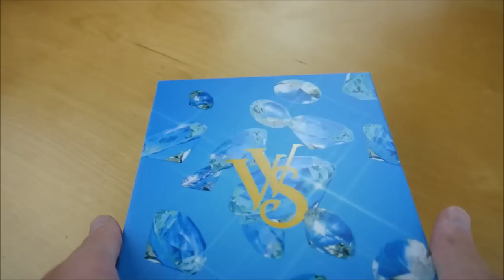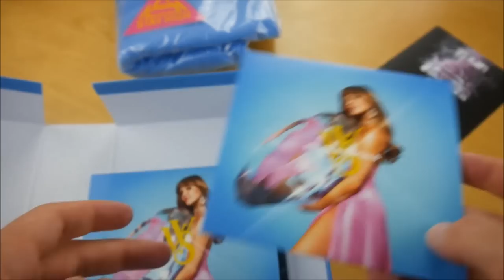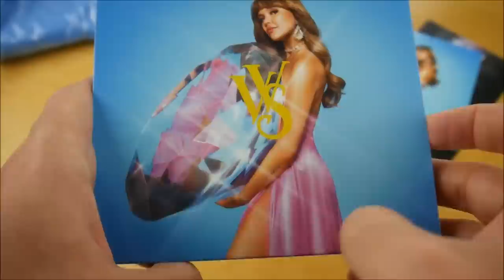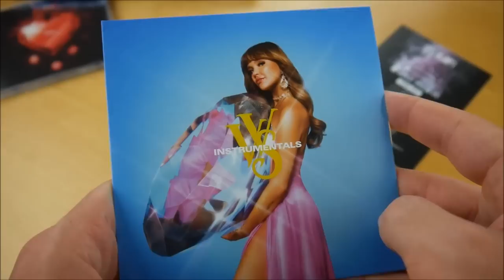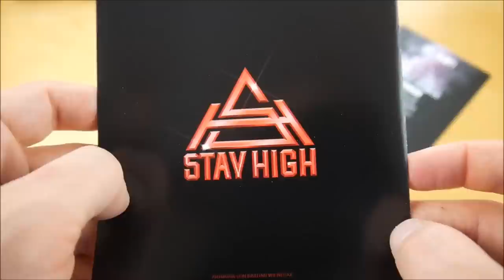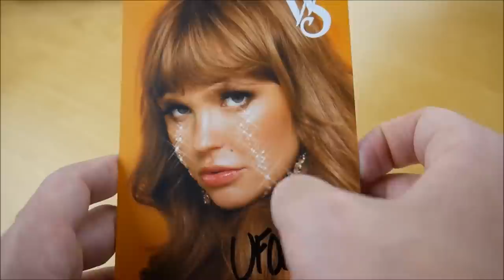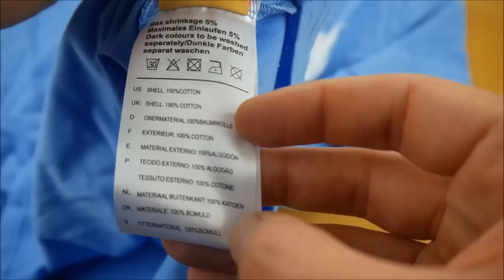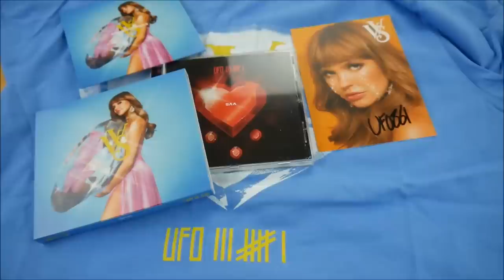Ufo361 - VVS Box Unboxing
In diesem Video zeige ich euch die VVS Box von Ufo361.
► Hier könnt ihr das Album kaufen:
Weitere Musik von Ufo361

► ALBUM INFOS
Ufo361 - VVS
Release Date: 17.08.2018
Kaufpreis: 28,99 €

VVS Box Inhalt:
- Album
- Album Instrumentals
- Bonus EP (VVS EP)
- T-Shirt (Größe L)
- Autogrammkarte
- Chance auf Diamond Ticket

VVS Tracklist:
01. VVS (feat. Quavo)
02. Palmen
03. Drachenanhänger
04. Vorbeikommen
05. Handgelenk
06. Verändert
07. Codein 2.0 / Verrat dir was
08. Paradies (feat. RAF Camora)
09. Tanz der Vampire
10. 6ix9ine
11. Kein Fugazi
12. 40k
13. Antwerpen
14. Sprite (feat. Rich the Kid)
15. Sonnenuntergang
16. Was nimmst du mit
17. VVS Outro

01. Wo bist Du
02. Zieh Dich aus
03. Hotline
04. Champagne
05. Down
06. Lafayette
07. Konzentriert

VVS Info:
Das neue Album von Ufo361 erscheint am 17. August 2018 über Stay High.